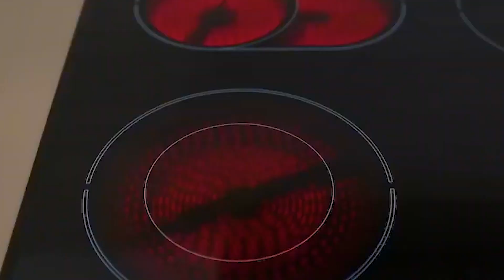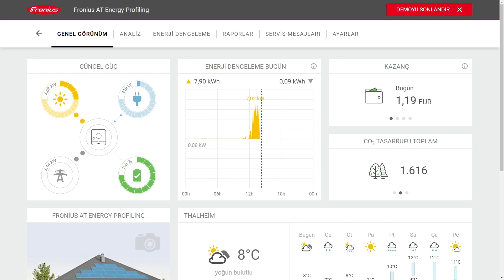güneş enerjisi pasif gelir yöntemi değildir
Güneş paneli yatırımı çok hızlı geri dönüş sağlar mı ? bir pasif gelir yöntemi olarak güneş enerjisini kullanabilir miyiz? sorusunun yanıtı bugünün yönetmeklikleri ile mümkün değildir.
Peki güneş enerjisi neden kurulmalı? yada doğru zaman mı ? Eğer enerji tüketiminiz fazla ise veya enerji bağımsızlığı için güneş enerjisi bir çok opsiyon ile birlikte kurulabilir.
Odak noktamız : kendi ihtiyacımızı karşılamak üzerine sistemler kurmak olmalı. enerji satışından para kazanmak teorik olarak mümkün ancak dağıtım bedelleri yüzünden kazancınızın büyük bir kısımını tekrar geri vermek durumundasınız.
enerji bağımsızlığını ilan eden, pasif evler veya pozitif enerjili evler olarak adlandırılan evlere doğru gittiğimiz bu dönemde. güneş enerjisinden elektrik üretimi oldukça önemli bir başlık

Bu videomuzda genel bir çerçeve çizmek istedim. Güneş enerjisi ekosistemi kimler için ve ne zaman uygun